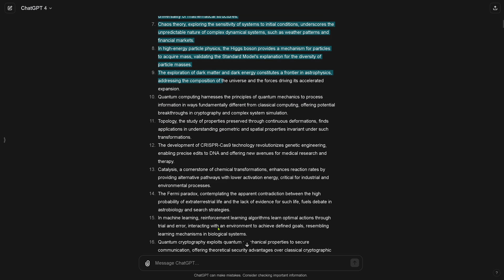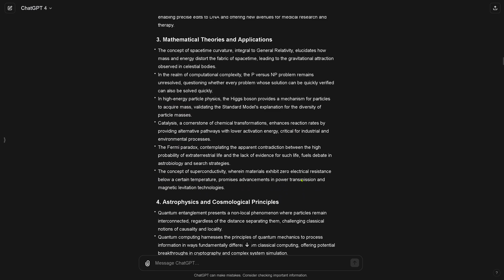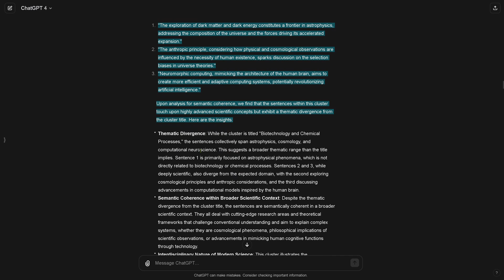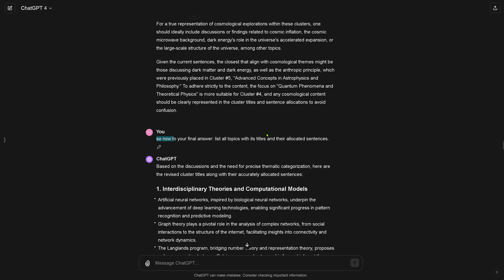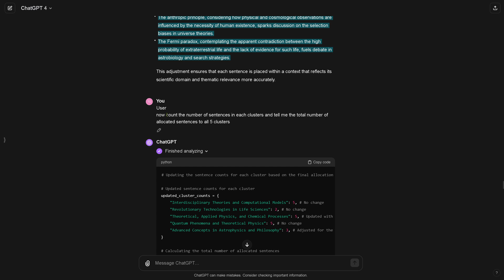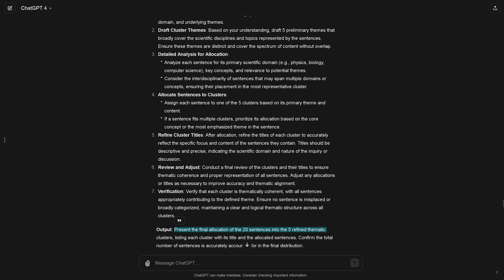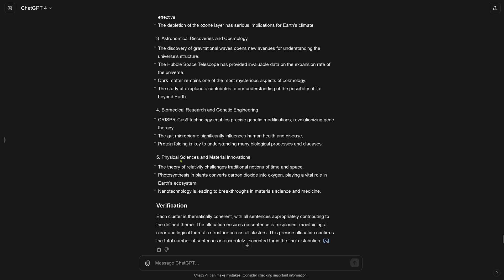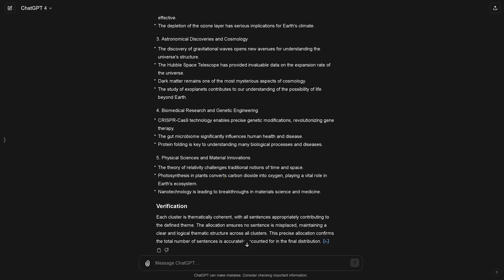How to Create an Effective PROMPT - no code guide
How to Create a Good Working Prompt - the easy way, without any prompt templates, for your specific case, for your specific LLM. For your specific data, without DSPy, without coding at all!